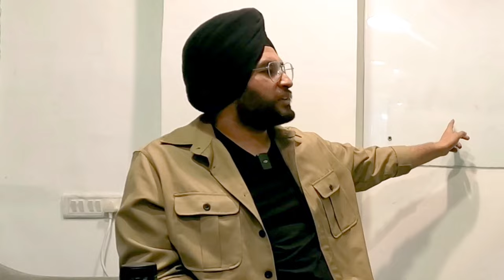IAS Dream:Who Shouldn't Attempt UPSC? |@kawalsir |Prelims and CSAT Strategy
UPSC Aspirant Transitional Journey | Kawaljot Singh Baweja | Papa SORRY? | Alternative Career
@kawalsir Very useful video for UPSC Aspirant or any student preparing for any competitive exam

Pass UPSC Prelims 2024 with those Who has CLEARED  UPSC Prelims 2023, 2022,2021 | UPSC Prelims 2023, 2022,2021
All Last Three Prelims  had cracked.
The Guest has cracked UPSC Prelims THREE Times in a row.
Very Helpful Video for UPSC Aspirant Who is giving UPSC Prelims 2024 .He has cleared/cracked UPSC Prelims 2023,UPSC Prelims 2022,UPSC Prelims 2021.

[Published on 23 March 2023 for UPSC Aspirants 2022,2023,2024,2025 ]

2Prelims Strategy For UPSC 2024 | Prelims Strategy for UPSC
Prelims strategy by UPSC Toppers, who has cleared all three UPSC prelims.

Playlist of UPSC Strategy for UPSC Prelims 2024 which is on 26 May 2024.

Time Stamps of this Interview

(00:00 - 4:09) : Upcoming on UPSC Journey
(04:10) : @papasorry INTRODUCTION
(05:10) : @kawalsir Journey Started
(15:05) : UPSC Prelims Cleared Experiences
(22:03) : Common Sense in UPSC Prelims ( Trust his Prelims strategy)
(29:05) : UPSC Teacher : UPSC Coaching Role in UPSC Journey
(35:10) : is it being Talented for upsc is necessary
(36:06) : UPSC Aspirant in Vicious Cycle
(44:36) : Transitional Journey from Aspirant to UPSC Faculty
(48:25) : UPSC optional criteria to choose
(51:02) : @kawalsir UNIQUE Perspective FOR Life Lesson
(51:35) : Jainism Philosophy - Anekatavada
(54:35) : Buddhism - Utility of Religion
(58:17) : ALTERNATIVE : Why UPSC Aspirant should give limited no of UPSC attempt in upsc journey
(01:00:35) : Crucial year of YOUTH (25 AGE - 30 AGE) - Choose your ALTERNATIVE Wisely
(01:04:30) : Rapid Fire Round
(01:11:38) : 3 Non Fiction Book
01:13:02) : 3 Friends : House Party ke liye
(01:13:57) : Arrange Marriage or Love Marriage
(01:15:13) : At what age UPSC Aspirant should get married
(01:16:04) : Interview End

Full Detailed Strategy For UPSC Prelims 2024 by UPSC Topper Of 2023

You will get 10 Video of UPSC Candidate
those who have CLEARED UPSC Prelims 2023 in next 2 month.

UPSC Prelims 2024  (Updated Strategy) @DrishtiIASvideos
by considering
drastic changed in pattern of UPSC Preims 2023. @DrishtiIASEnglish
So stay on papa sorry for remaining upcoming video

UPSC Prelims 2023 Pattern Change
UPSC Prelims pattern changed
 in upsc prelims 2023 @ForumIASOfficial

2024 upsc prelim exam date @IASbaba_Official

Apurva Pandey @DelhiKnowledgeTrack
Vikram Grewal
T Prateek Rao etc

Who scored Highest Marks in paper of UPSC Prelims 2023

Who Scored Ethics highest marks in UPSC 2023

Prelims 2023 Toppers
Prelims 2023 Topper @nextias

2024 prelims upsc
2024 prelims strategy
2024 prelims test series
2024 prelims approach
2024 prelims cut off
2024 prelims test series free pdf

Prelims 2023 Top Scorer, Prelims 2023 Top Scorer
Prelims 2023 topics for upsc

Prelims 2023Topics for upsc

Prelims 2023 Topper copy in hindi medium

Topper notes of  upsc prelims
Prelims Topper notes upsc

UPSC interview 2024 , A journey of Normal students to clear UPSC mains .

Papa SORRY? is building india BiGGEST Alternative Career Community.

aspirantslife​ upsc​ upscexam​ gapyear​ ias​ ips​ freshersjobs​ fellowship​ internship​ restart​ corporatelife​ findjob​ karolbagh​ aspirantsgyan​ strategy​